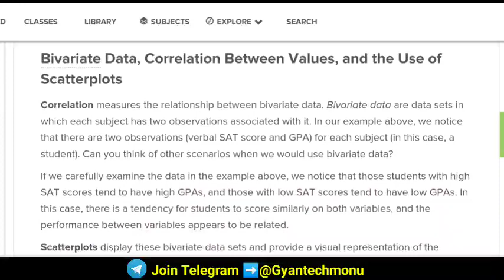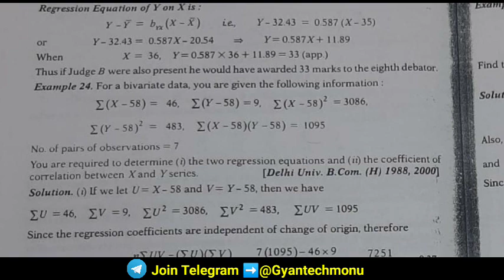Sol OBE | Q no.4 ‘If all the points in a scatter diagram lie exactly on the regression line, the two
If all the points in a scatter diagram lie exactly on the regression line, the two variables
are perfectly correlated.” Comment.
From the bivariate data, you are given the following information:
Σ(X=58) = 46, Σ(X=58)2
= 3086, Σ(Y=58) = 9, Σ(Y=58)2
= 483, Σ(X=58) (Y=58) = 1095,
Number of observations = 7
You are required to determine both regression equation and coefficient of correlation between
X and Y series.